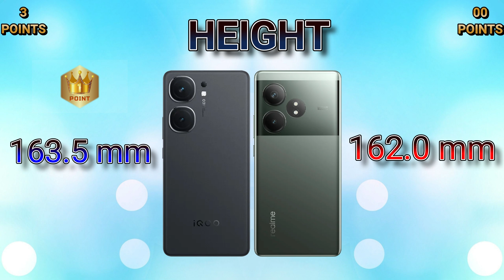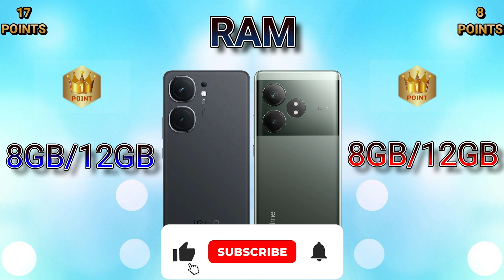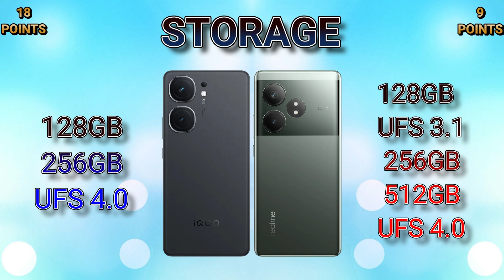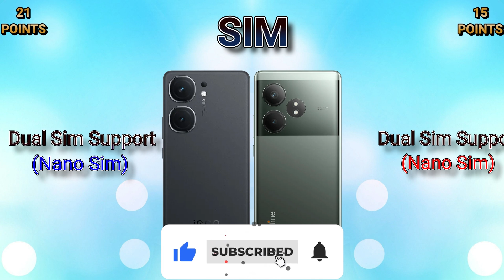Iqoo Neo 9 Pro 5G VS Realme GT 6T 5G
IN THIS VIDEO WE ARE COMPARING REALME GT 6T 5G  WITH IQOO NEO 9 PRO 5G. IF YOU ARE IN A MOOD TO BUY ONE OF THESE PHONES THEN WATCH THIS VIDEO FIRST AND THEN MAKE A DECISION.

REALME GT 6T 5G
GT 6T 5G

🎵 Track Info:

Title: Flow by Luke Bergs